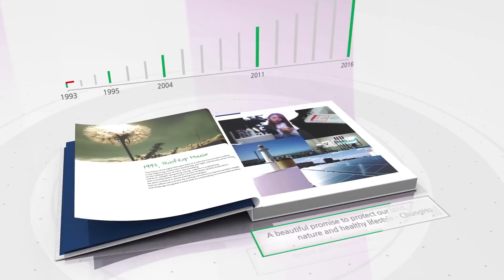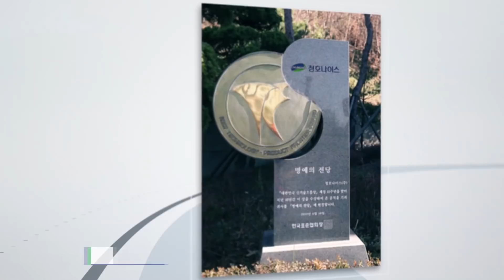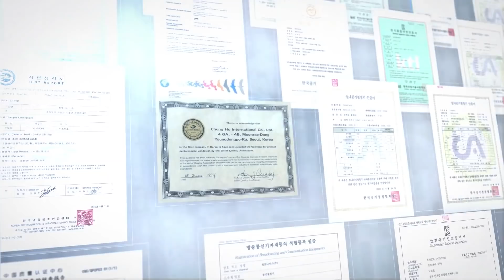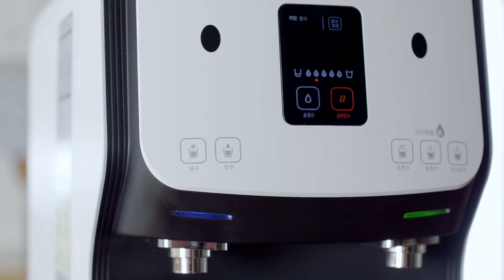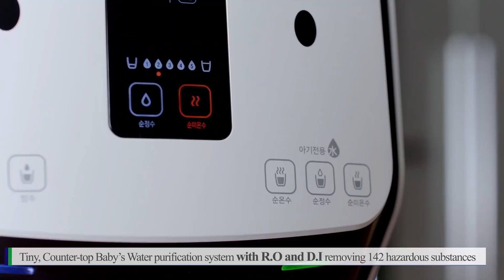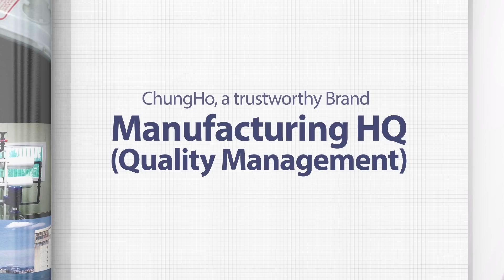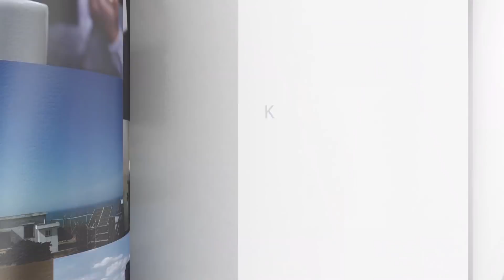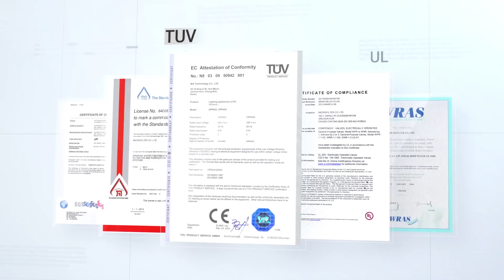Giới thiệu ChungHo Nais - Bản thuyết minh tiếng Việt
ChungHo Nais là một tập đoàn lớn tại Hàn Quốc được thành lập vào năm 1993 bởi ông William Joung, người Hàn Quốc đầu tiên là thành viên của Hiệp hội chất nước nước Hoa Kỳ (WQA) và được cấp chứng nhận WQA CWS-V (Bằng chuyên gia về nước).
Với “niềm tin mạnh mẽ trong việc cung cấp nguồn nước sạch nhất, tốt nhất và các sản phẩm thân thiện với môi trường bảo vệ sức khỏe cho nhân loại”. Kể từ khi thành lập, ChungHo đã đầu tư nhiều vào nghiên cứu và phát triển công nghệ và sản phẩm.